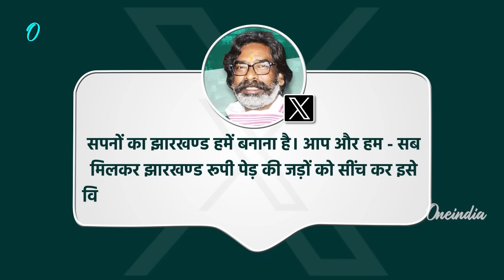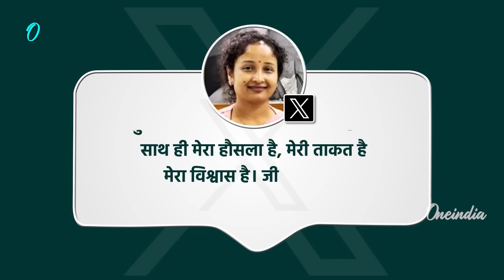Jharkhand Election: JMM के दिग्गज उम्मीदवारों ने भरा पर्चा, कौन हैं वो ? | Hemant Soren | वनइंडिया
Jharkhand Election: गुरुवार को झारखंड विधानसभा चुनावों के लिए मुख्यमंत्री हेमंत सोरेन ( CM Hemant Soren) ने बरहेट से अपना नामांकन दाखिल किया है। हेमंत सोरेन की पत्नी और झारखंड मुक्ति मोर्चा (JMM) की नेता कल्पना सोरेन (Kalpana Soren ) ने भी गांडेय विधानसभा क्षेत्र से नामांकन किया है इसके साथ ही JMM की राज्यसभा सांसद और रांची से पार्टी की उम्मीदवार महुआ माजी (mahua maji )ने भी झारखंड विधानसभा चुनाव के लिए अपना नामांकन दाखिल किया